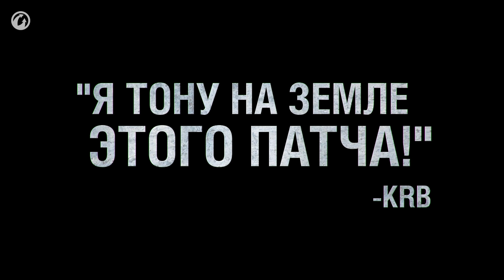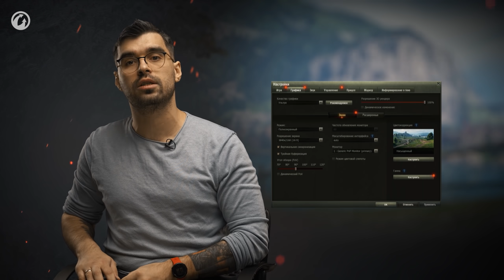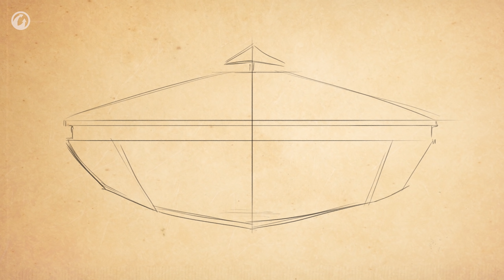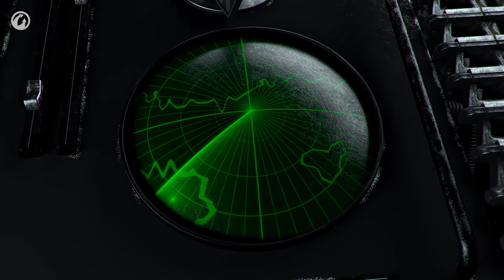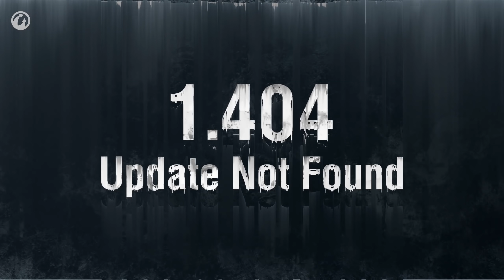Как Только Так Сразу. 1.404 - Обновление года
Обновление 1.404 в Мир танков — главное событие видеоигровой индустрии в этом году.
В крупнейшем обновлении вас ждёт множество решений, которые выведут Мир танков на новый уровень и сделают «танки» лучше, чем когда-либо прежде. Это будет новая игра. Причём, лучшая игра 2021 года! И 2077 тоже.
Встречайте: голосовой помощник, замедление времени в бою, аниме-фильтр, танк Да Винчи и даже танковую консоль! О самом важном в этом обновлении — прямо сейчас.

P.S. Надеемся, что вы помните, что сегодня 1 апреля. День весёлых шуток.